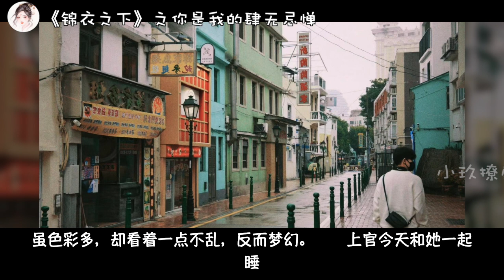《锦衣之下》之你是我的肆无忌惮 第20集